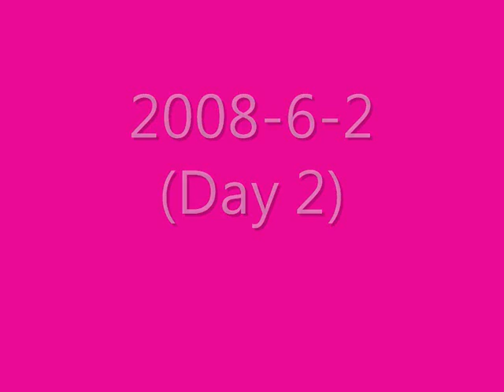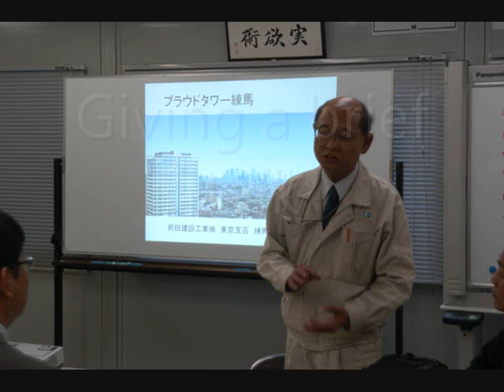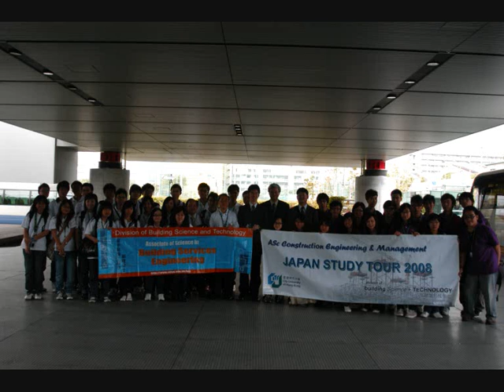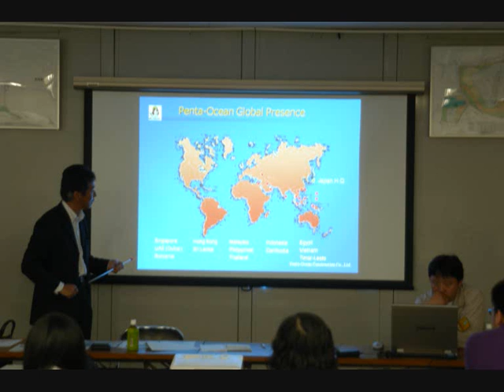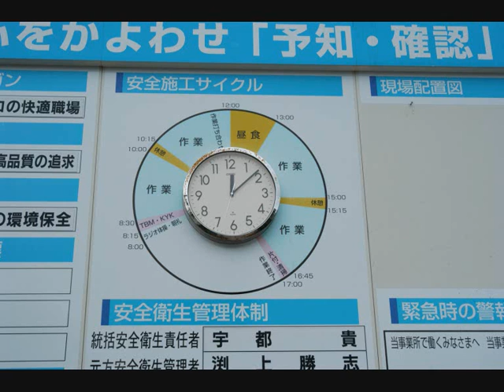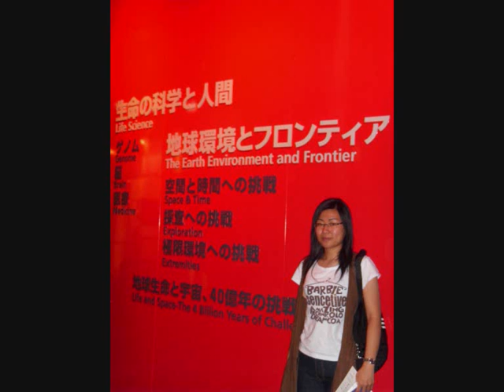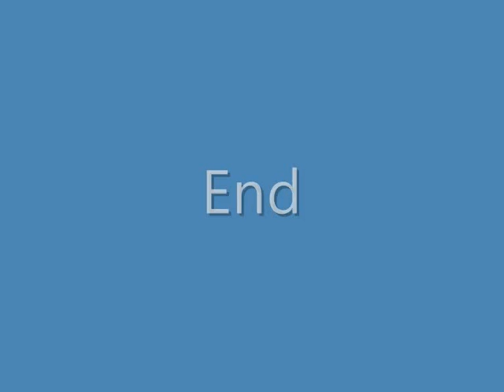Japan Study Tour 2008